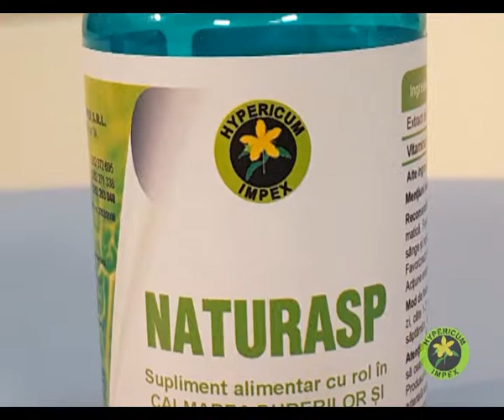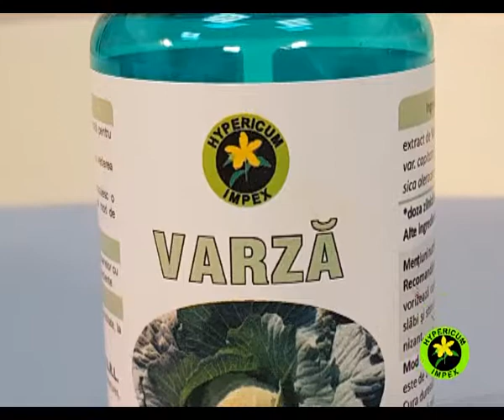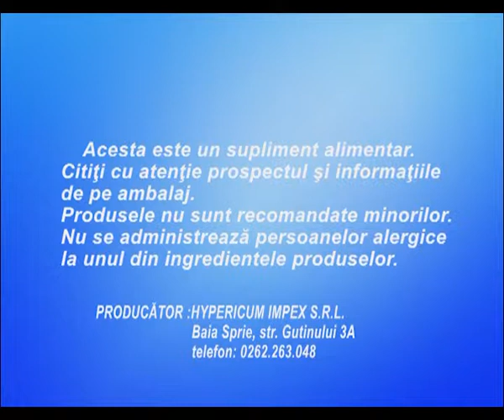PRODUSE HYPERICUM DIFUZARE 12 FEBRUARIE.mpg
✅ HYPERICUM IMPEX SRL - Magazin Online de Suplimente Alimentare 100% Naturale! Cumpara: Ceaiuri, Bitter, Tincturi, Suplimente Naturale din plante medicinale

PRODUSE HYPERICUM DIFUZARE 12 FEBRUARIE